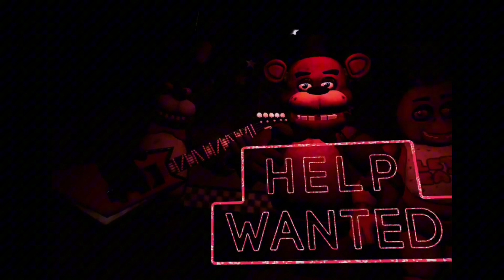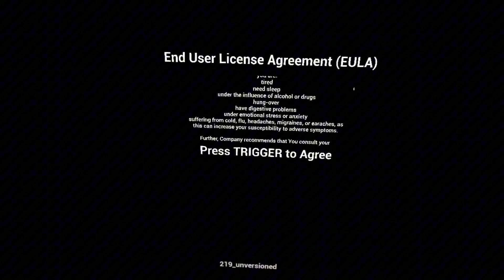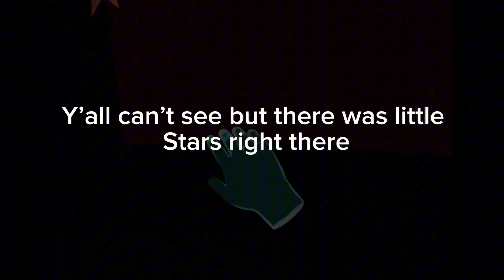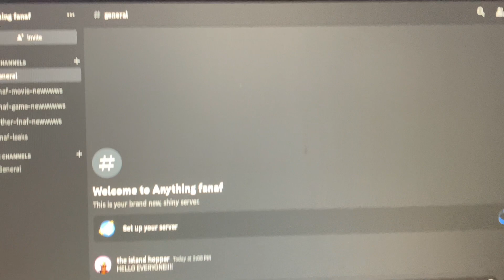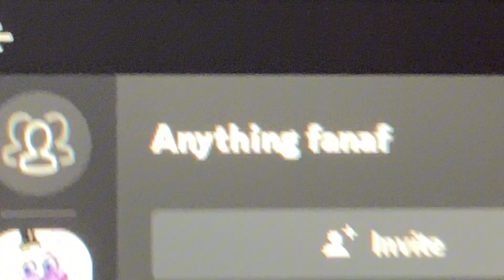FNAF VR HELP WANTED cuz y’all got me to my goal…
THANK YOU GUYS SO MUCH FOR 50 SUBSCRIBERS! as promised here is fnaf vr content till we beat the game!

GO CHECK OUT ​⁠​⁠@FNAFAnimatedASD  They are a great fnaf animator and I may or may not be a voice actor 🤭